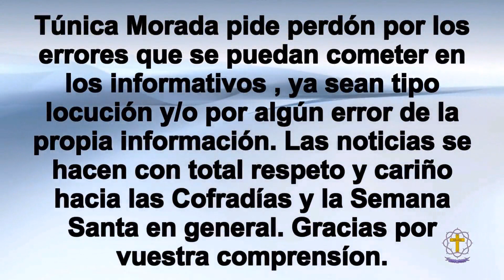Informativo Cofrade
Referente a las cofradías de Dolores de San Juan, Sagrada Cena, Humildad y Paciencia, Resucitado y Asociación Esperanza y Refugio. Además de Altar de Veneración Dulce Nombre.